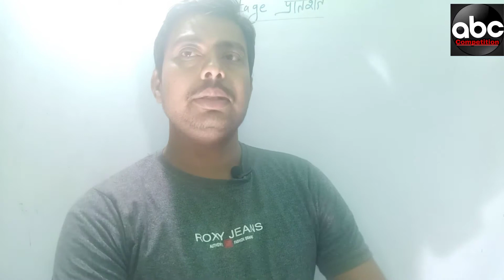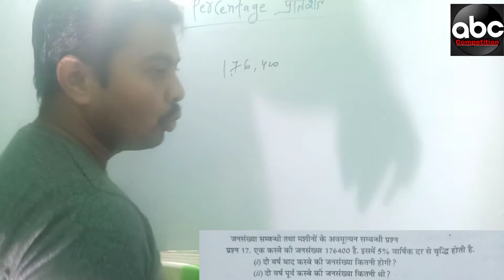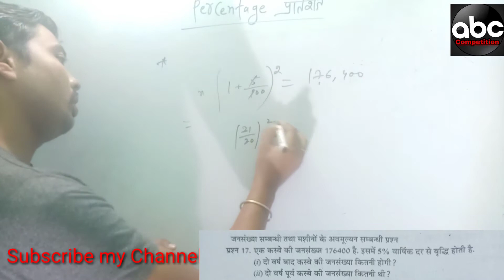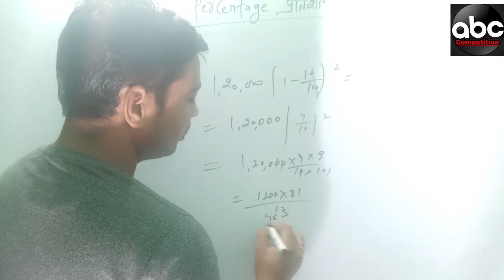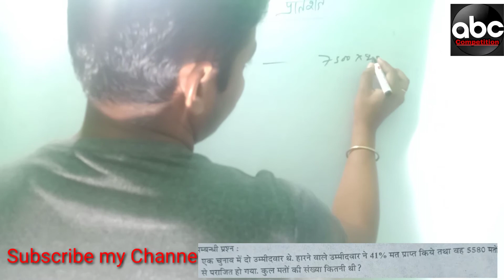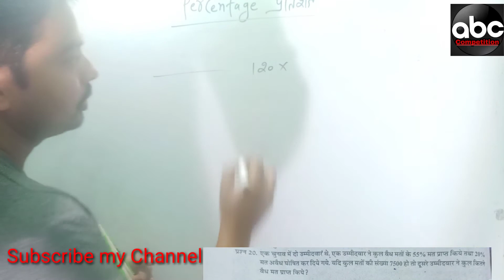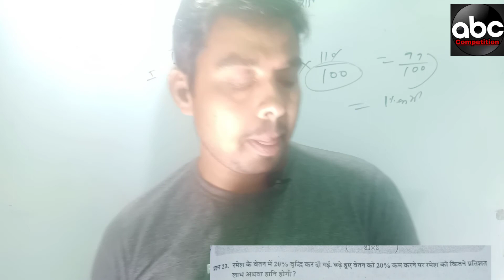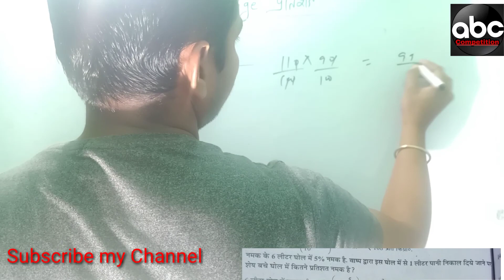प्रतिशत का कोई भी सवाल || PERCENTAGE PART -1 || TRICK Math Trick ||Quicker Math 2018 SHORT TRICK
Concept of average and short tricks ,
Average Speed Formula and Questions ,
 Average Aptitude Concepts , Introduction to Averages ,
Average Methods shortcut tricks ,
 Concept Of Average in Math ,
Basic average concept ,
Simple Average Formulas for Aptitude Questions and Answers ,
 How To Quickly Solve Average Problems in Quant ,
 Average Concept And Shortcut Methods ,
Practice Averages Questions , Problems on Average With Explanation ,
Learn and practice Problems on Averages with solved Aptitude Questions and Answers ,
Average Aptitude Test Paper for beginners and professionals ,
 Practice Questions on Averages Aptitude Questions and Answers ,
Important Formulas of Prob
lems on Average ,
Tips for solving problems based on Average ,
average formula for bank exam ,
Average MCQ Questions and answers with easy and logical explanations ,
Averages Problems for SSC CGL ,
 Tricky Aptitude Problems on Average with step by step easy Explanation ,
Quantitative Aptitude Test on Averages ,
 Average Solved Questions For IBPS ,
 SBI and Other Bank Exams ,
Average problems for